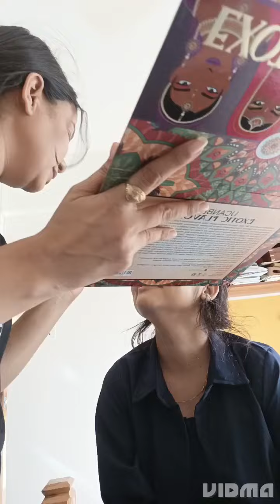Blue smokey eyes Party makeup sugar @makeup with prats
Looking for an effortless makeup routine you can wear every day? 💄 In this video, I’ll show you how to create a natural, glowing makeup look that's perfect for work, school, or casual outings. Whether you're a beginner or a beauty enthusiast, these simple steps will help you achieve a polished look in no time!

✨ What You'll Learn:

How to prep your skin for flawless makeup application
Quick and easy foundation techniques for a smooth finish
Natural eye makeup with neutral tones
Tips for applying blush, bronzer, and highlighter for a radiant glow
The perfect nude lipstick for a subtle finish
Products Used:

Primer: [Maybelline]
Foundation: [Milani , Shade]
Eyeshadow Palette: [Imagic, Palette Name]
Lipstick: [MAC, Shade]

mamaearth compact,maebaline lipstick
sugar Kajal
sugar 3 in 1 palette
Imagic eyeshadow
plume beauti blender
faces Canada fixer

bridal makeup
akeup for beginners
engagement makeup
party makeup
simple makeup
easy make

How do you do filming makeup?

Who does the best makeup tutorials on YouTube?

How do you do good makeup for beginners?

How do you do glam makeup?

Who is the most famous makeup Youtuber?

Where can I learn makeup on YouTube

How do you do simple makeup look?

What do I need for a natural makeup look?

How do you do daily makeup fast?

How do you apply simple makeup for beginners

Who is the best makeup tutorials on YouTube?

What are the most popular makeup videos on YouTube?

How do you film makeup videos?

Which is the best makeup channel on YouTube